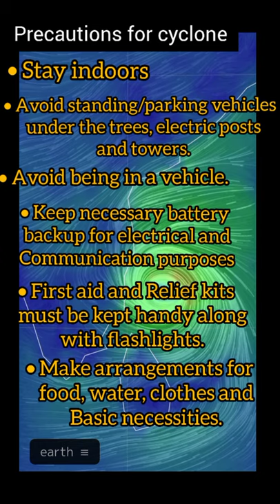/Nivar Cyclone updates